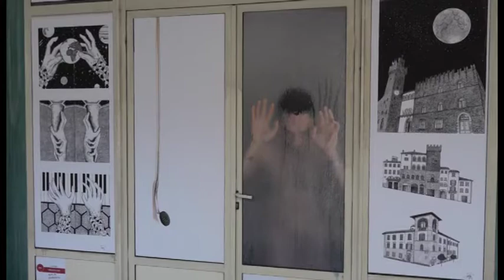Successo per il "Mercatino delle Pulci" e FermArti al parcheggio Baldaccio